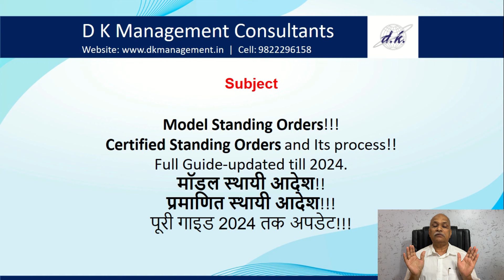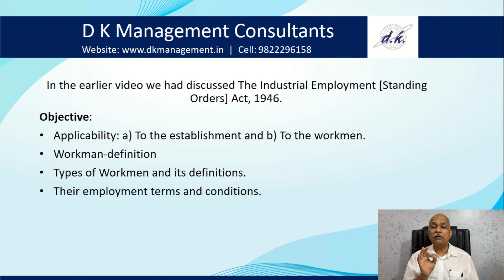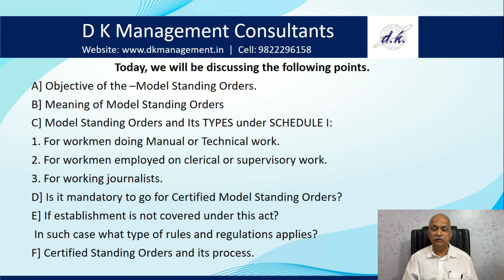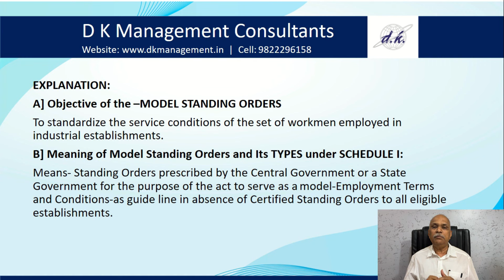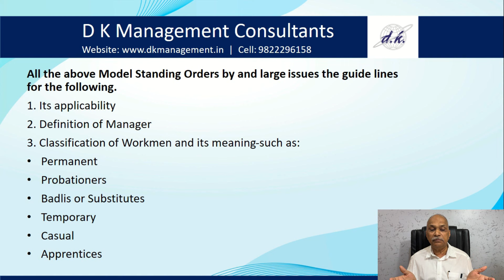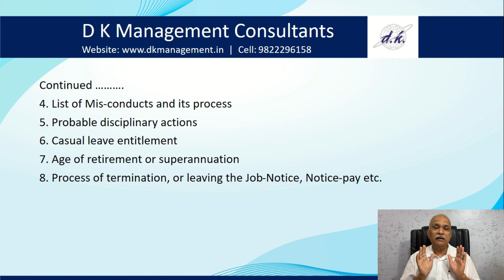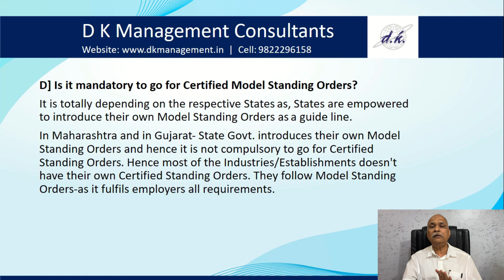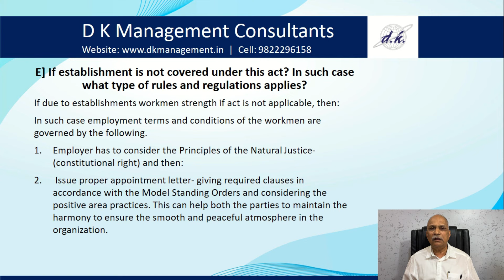Model Standing Orders!! Certified Standing Orders! मॉडल स्थायी आदेश!! Full Guide-updated till 2024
we are expert in Labour Laws, Human Resources and Employee Relations for last about 43 years successfully. @dkmanagementhr, non-refundable advance, • कामगार म्हणजे काय?
EPFO-Circular link- circular dt 16th April 2024
चांगली सवय आणि वाईट सवय.Stephen Kove, तुम्हाला किती ग्रॅच्युइटी मिळेल? . सोप्या मराठी भाषेत!
7 Habits of Highly effective people, यशाची गुरुकिल्ली! नोकरीत, उद्योग धंद्यात, व जीवनात यशस्वी होण्यासाठी!, LIFE SUCCESS
 • The Payment of Bonus act, full formula for calculation, definitions, meaning, applicability, eligibility.
• Extend basic and practical support in Labour Laws, Human Resources and Employee Relations.
• Extend support for setting new factories and business establishments. • All basic registrations and licenses related to Labour Laws and Rules.
 • Support to design cost effective still legal compensation/wage structures.
• Human Resources Management Consultants,
• Employee/Industrial Relations Consultants,
• Salary, Structure, Components, Wage Settlements. Union Negotiations. Government Representations
• Human Resources Manuals.
• Human Resources Policies-preparations.
 • Manpower planning and solutions.
• Legal Advice-Labour Law and HR.ER/IR related
• Leave and Holiday’s Rules, Compensatory Off
• Labour Law audits and its evaluation with liabilities if any.
• Factory audits related to all Labour Laws.
• Labour laws compliance-practical support.
• Social benefits Consultants.
• Employees Provident Funds Consultant and Service support.
• Employees State Insurance Consultant and Service support.
• Employee grievances and speedy Redressal Systems-Process.
• B2B Solution
• Ownership support.
• 100% Authentic and Legal support.
• Educate Clients representatives.
• Socially Committed and Social Values.
• Ownership Basis support to the Clients.
Pl visit our YouTube channel:   / @dkmanagementhr
Please put your queries, in comment box, I will clarify all your queries with respective legal provisions.
D K Management HR and Labour laws expert advisor channel!
Our video links: 1. Pl visit our YouTube channel: / @dkmanagementhr 2. • EPFO Higher Pensi... 3.वाढीव पेन्शन? १९९५ च्या पेन्शन योजनेसह!! सोप्या मराठी भाषेत समजून घ्या!! • खूष खबर!!! पेन्शन... 4. २०२२-२३ निकाला नुसार. EPFO वाढीव पेन्शन? तुम्हाला मिळणार का? सोप्या मराठी भाषेत: • सर्वोच्च न्यायालय... 5. २०२1 निकाला नुसार. EPFO वाढीव पेन्शन? तुम्हाला मिळणार का? सोप्या मराठी भाषेत : • खूष खबर!!! पेन्शन... 6. वाढीव पेन्शन साठी ऑनलाइन अर्ज करू शकतात: • वाढीव EPFO पेन्श... 7. कामगार म्हणजे काय? Video channel link: • कामगार म्हणजे काय... 8. EPFO Higher Pension. सभी प्रश्न और उत्तर- मार्च 2023 तक | इसे स्वयं जांचें - सरल हिंदी भाषामें! • EPFO Higher Pensi... 9. FRESHERS: HOW TO GET JOB? strong resume 2023 IMPORTANT tips फ्रेशर बस इतना करो जॉब गॅरेंटेड मिलेगा!! • FRESHERS: HOW TO ... 10. Gratuity full Guide-2022 with Latest Wage Code Impact, ग्रॅच्युइटी वेतन कोड प्रभावके साथ!! • Gratuity full Gui... 11. आपका ईपीएफ सुरक्षित है क्या? How to secure your EPF? आपला ईपीएफ सुरक्षित आहे का? • आपका ईपीएफ सुरक्ष... 12. खूष खबर!!! पेन्शन सदस्यांना वाढीव पेन्शन? १९९५ च्या पेन्शन योजनेसह!! सोप्या मराठी भाषेत समजून घ्या!! • खूष खबर!!! पेन्शन... 13. बोनस!! कोणाला? किती? केंव्हा? फॉर्मुल्यासह पूर्ण समजून घ्या!!! • बोनस !! कोणाला ? ... 14. BONUS!! TO WHOM? HOW MUCH? WHEN? MUST KNOW WITH SIMPLE CALCULATION FORMULA, • BONUS!! TO WHOM?H... 15. कामगार म्हणजे काय? तुम्ही कामगार आहात का? • कामगार म्हणजे काय... 16. Wages!!! & Components!!! How much !! when!!! • Wages !!! & Compo... 17. EPFO -Higher Contributions Benefits Reduced • EPFO -Higher Cont... 18. Supreme Court Judgement on PEF-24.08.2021, Higher Pension, Analysis and Recommendations • Supreme Court Jud... 19. Working Hours/Extra working/ Overtime Benefits • Working Hours/Ext... 20. Appointment Letter/Model/Ideal • Appointment Lette... 21. Factory Registration, List Of Documents And Online Process • Factory Registrat... 22. Why and When Factory Plans, Registration and, Licensing and its Process • Why and When Fact... 23. Factories Act, Important Features- Part I • Factories Act, Im... 24. Appointment Letter !, Why? Its meaning, Type and When to issue Appointment Letter? • Appointment Lette... 25. Model/Leave Rules • Model/Leave Rules